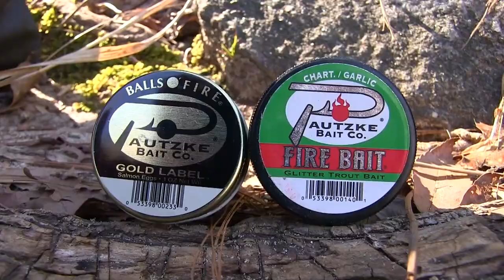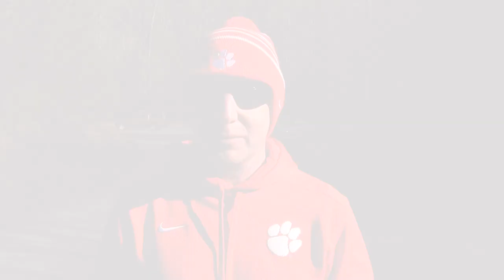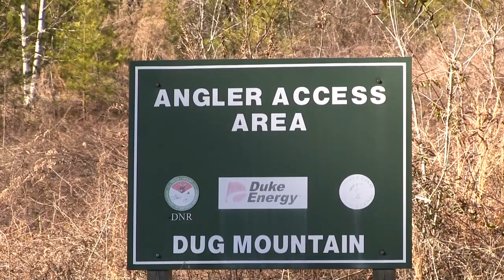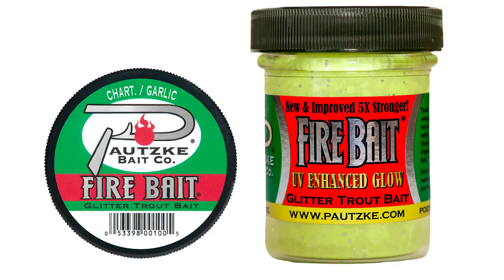Rainbow Trout Fishing In South Carolina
The Upstate is littered with places anglers can trout fish. In this episode of Pautzke Outdoors we take you to one of the hot spots and show you how to catch trout now in South Carolina.